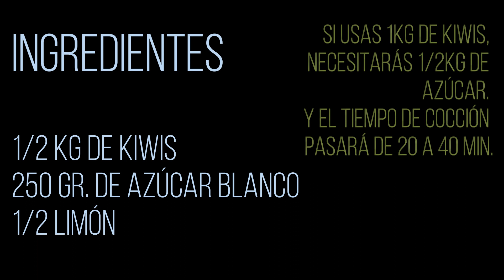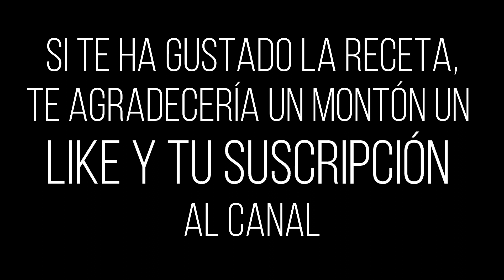Receta mermelada de KIWI CASERA y fácil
Está para untar pan y chuparse los dedos!!!

Para esta receta necesitarás:
1/2 kg de kiwis
250 gr de azúcar blanco
1/2 limón
1 botecito de cristal

Tiempo de reposo: 2 horas

Si quieres usar 1 kg de kiwis, dobla también el azúcar, pero no el limón.
El tiempo de cocción, pasará de 20 a 40 minutos si prefieres usar 1kg de kiwis.